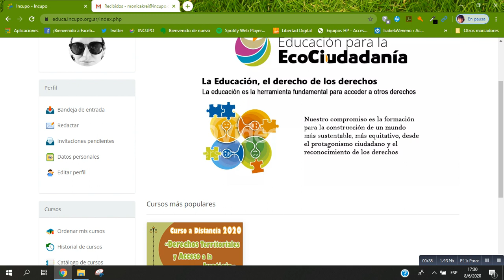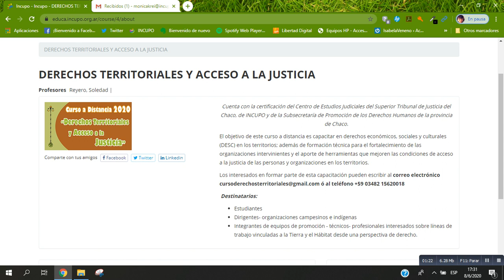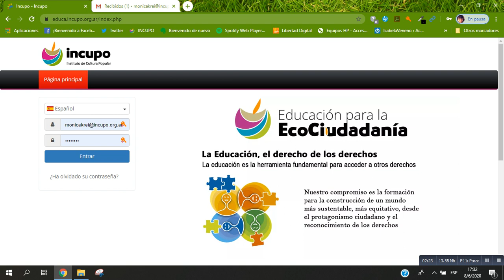Tutorial 1 Cómo entrar a la plataforma educativa INCUPO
En este vídeo podrán ver cómo acceder a la plataforma educativa de INCUPO: educa.incupo.org.ar